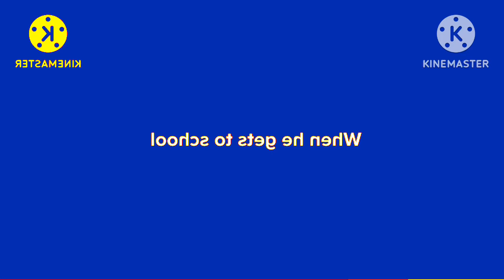Caillou Saves Dora From A Bully/Ungrounded In Robot Filp